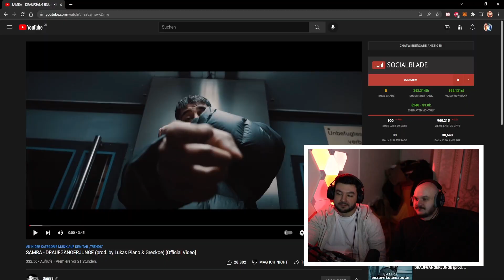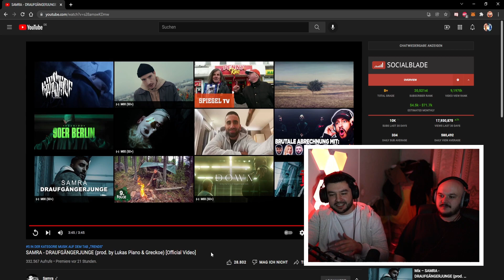OLDSCHOOL SAMRA 🔥 | SAMRA - DRAUFGÄNGERJUNGE | FreshorFrust Reaction